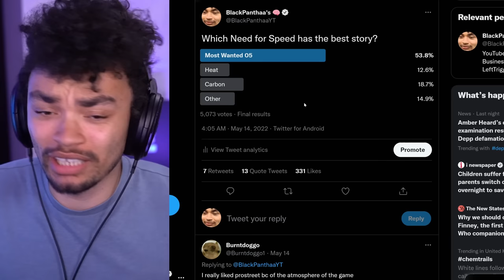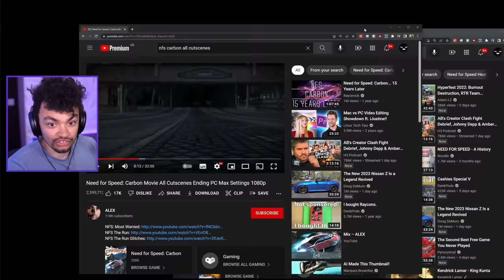Are old Need for Speed Games Cringe??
Need for Speed games should always have a story, however... maybe some of them shouldn't have? What do you think?